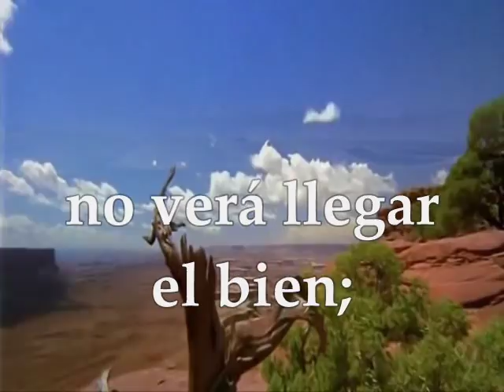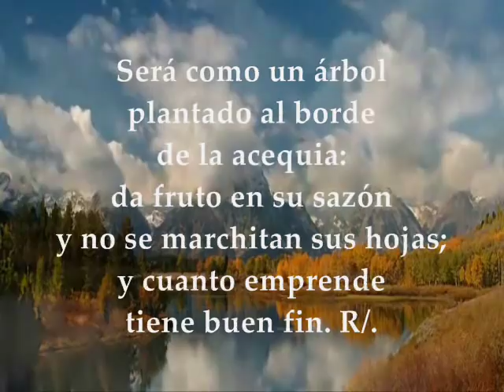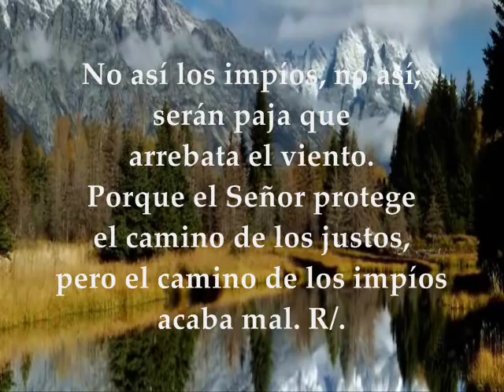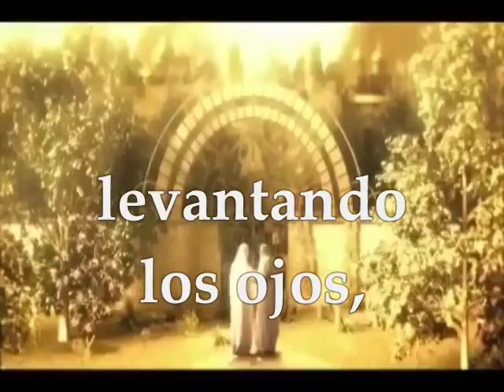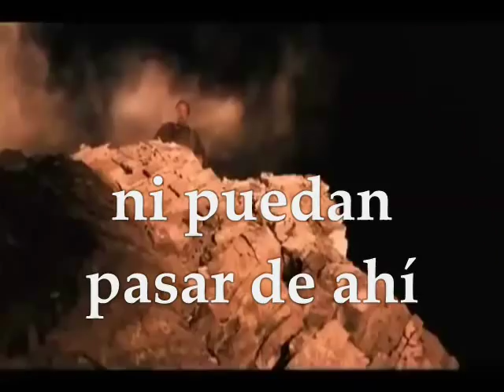Evangelio del día | Lecturas Jueves 16 de Marzo de 2017 Lucas 16:19-31 Cuaresma II Semana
Te invitamos a orar, escuchar, meditar y compartir el evangelio del día y las lecturas biblicas correspondientes al día Jueves 16 de Marzo de 2017 Tiempo de Cuaresma II Semana Primera Lectura : De la profecía de Jeremías 17:5-10 Salmo Responsorial:1 R/.Dichoso el hombre que ha puesto su confianza en el Señor Santo Evangelio: Lucas 16:19-31